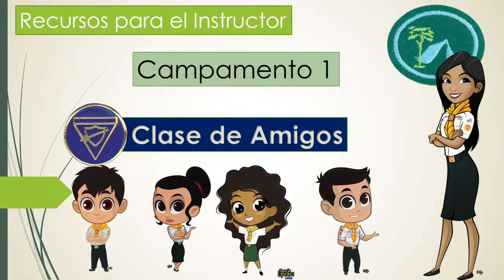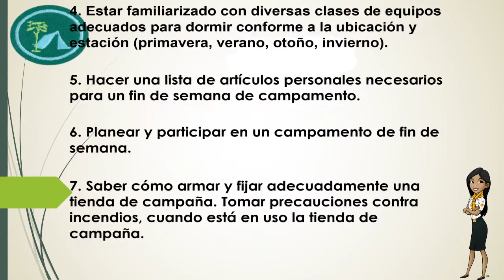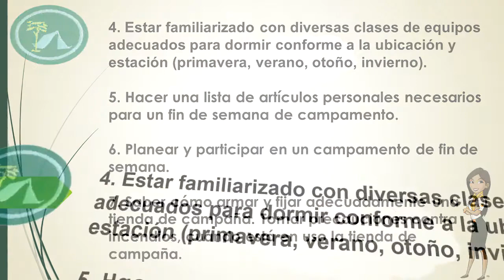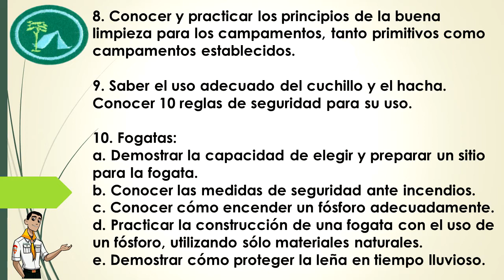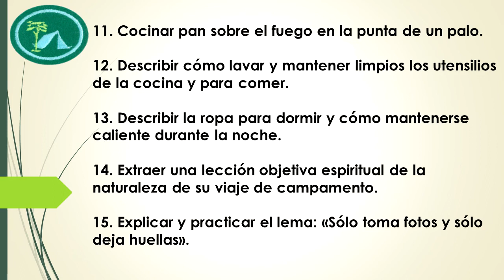Campamento 1 para instructores intro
Este vídeo muestra los requisitos y provee una introducción a las herramientas que proveeremos a los instructores para la enseñanza de esta especialidad.